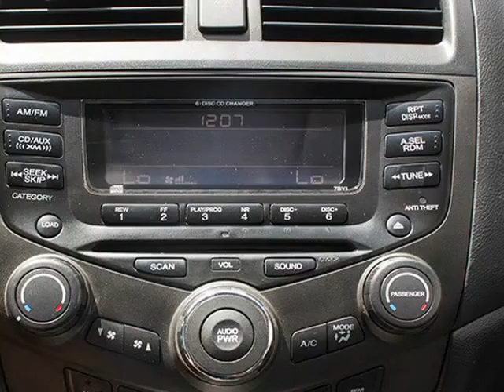2005 Honda Accord EX Coupe (Honolulu, Hawaii)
AUTOSOURCE
1283 Kapiolani Blvd.